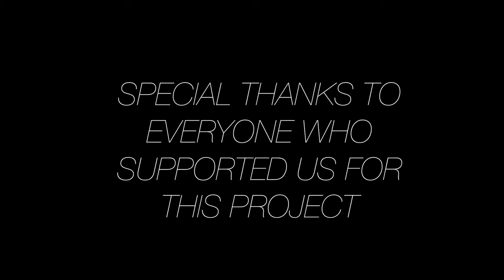S.W.A - FULL MOVIE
S.W.A (Ski with Attitude) is a ski movie in reference to the rap group "N.W.A".
We are passionate about skiing as well as hip-hop and S.W.A was a way to mix these two worlds.

Featuring:
JULIAN CAILLET, ANDREAS HERRANZ, HUGO MONMONT, MAXIME VOGT,   EDOUARD THERRIAULT, MATHIEU DUFRESNE, MATEJ SVANCER,
DANIEL BACHER, SIMO PELTOLA, PHILIPPE BOILYDOUCET,
MAXENCE GUMUCHIAN, MELWIN MOREN, KADI GOMIS,
PAUL VIEUXTEMPS, LUCA NATAL, MIRCO FERRARI & FRIENDZ

Directed by Mediappiness
Edited by Hugo Monmont
Filmed by Hugo Monmont & Maxime Vogt

Peace.